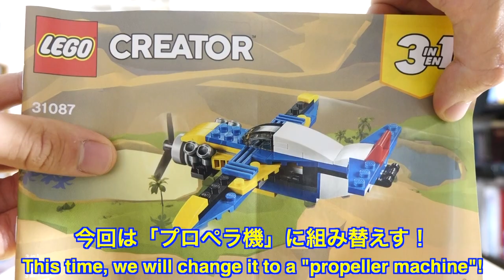【シンプルでカッコイイ！！】レゴクリエイター 砂漠のバギーカー プロペラ機編 31087 「3/3」Lego Creator Desert Buggy Car Propeller Machine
プロペラ機のとジェット機の違い↓
プロペラ機はその名の通り、プロペラが回ることなどによって飛行します。
さらにジェット機と違い飛行高度が低いので、空から眺める景色がより楽しめれます。
今回は「クワッドバイク」から「プロペラ機」に組み替えます！
ミニフィグが乗れないのが欠点ですが・・・。